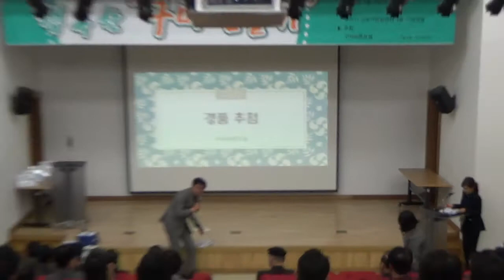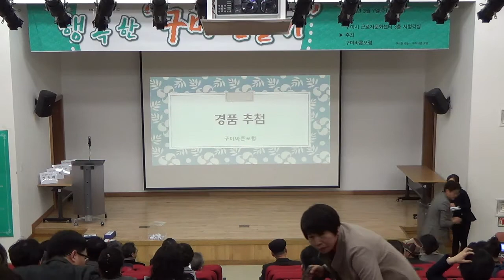[한국유통신문.com] 내생애 최고의 날!-최현임 교수의 힐링 웰빙건강증진 및 복지 강연 -행복한 구미 만들기 시민 대 토론회 현장(2)-2018년 3월 7일-구미 근로자문화센터